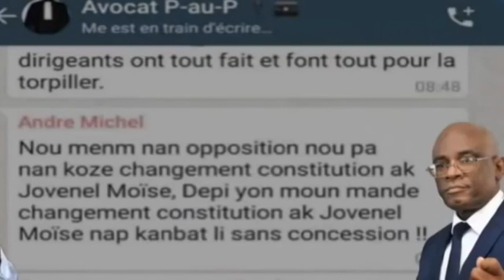ZEN Pi Rèd,LOUKO Nan Mawon La Paske Lapolis Ap Chachel Kòm Moun Ki Touye Mèt DORVAL